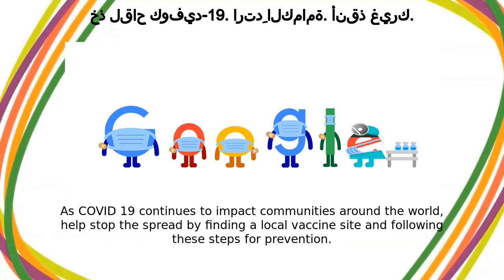تطعيم لفيروس الكورونا | خذ لقاح كوفيد-19. ارتدِ الكمامة. أنقذ غيرك.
Google Doodle :
خذ لقاح كوفيد-19. ارتدِ الكمامة. أنقذ غيرك.

تطعيم لفيروس الكورونا

Get Vaccinated. Wear a Mask. Save Lives. (October 16-17)

تطعيم لفيروس الكورونا

Get vaccinated  Wear a mask  Save lives As COVID-19 continues to impact communities around the world, help stop the spread by finding a local vaccine site and following these steps for prevention  Learn more about resources to help you and your communities stay informed and connected, and the latest ways we're responding Like, Share and Subscribe to Doodle Catalog